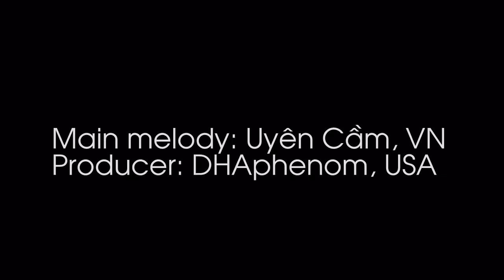Khai Chan - a new song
Khai Chan Company Official Song
Main melody: Uyên Cầm, VN
Producer: DHAphenom, USA